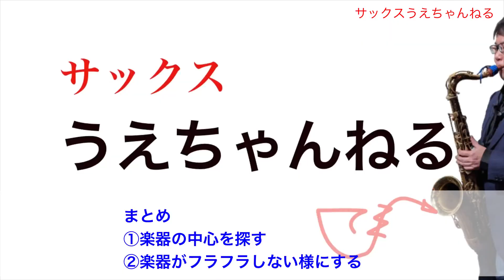サックスで手首痛い！そんな経験ないですか？それって○○が原因かも！！【サックスワンポイントレッスン】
【サックスワンポイントアドバイス】
サックスって本当に楽しい楽器ですが、首や手首が痛くなったりと大変な一面も有ります。
レッスンをしていて手首が痛くなる症状が多いので
楽器の構えから見直してはいかがでしょうか。

愛媛県でSAXを教えている上  義幸（うえ　よしゆき）です。
ジャズ大好き！ サックス大好き！！の皆さんと一緒にユーチューブを
通じて繋がれたら幸いです。これからも宜しく願いします！！

◆新規対面レッスン希望者募集！
 LINE@に登録して、レッスン希望とメッセージをください。

※ご連絡頂いた後に詳細日時、場所などを相談して決めていきます。

◆上  義幸のTwitterはコチラ（お役立ち情報あり）

◆上  義幸のInstagramはコチラ（食べ物の写真多いかも）